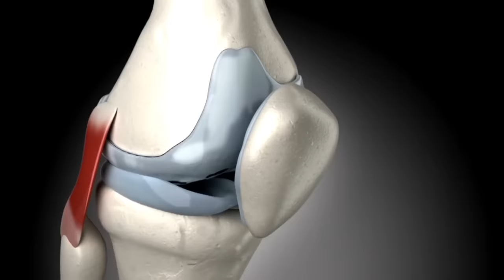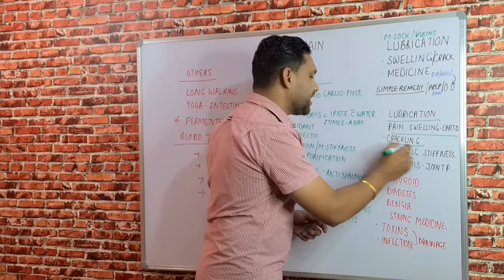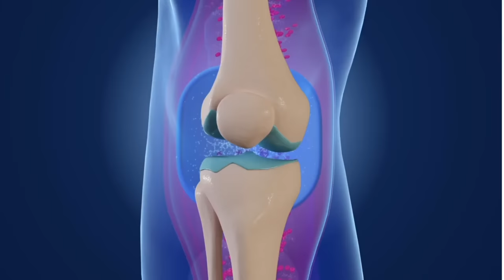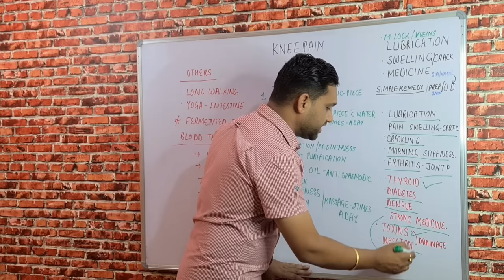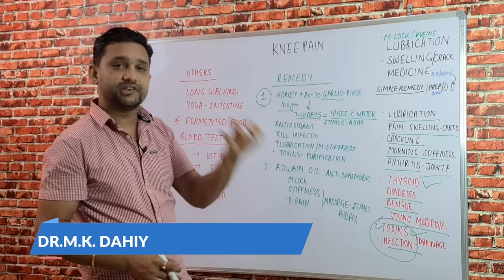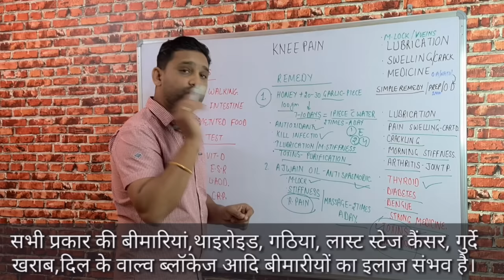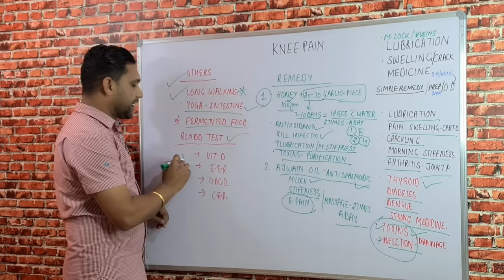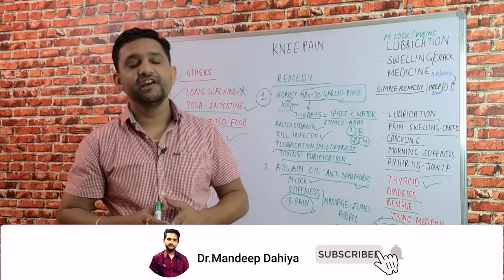घुटनों में gap + घुटनों की ग्रीस बढ़ाने का आसान तरीका,Joint pain बिलकुल ठीक knee pain Jodon me dard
घुटनों में gap + घुटनों की ग्रीस बढ़ाने का आसान तरीका,joint pain बिलकुल ठीक knee pain jodon me dard,घुटनो की ग्रीस बढ़ाने के लिए क्या खाएं?,घुटनों में गैप आ जाए तो क्या करना चाहिए?,घुटनों में गैप का आयुर्वेदिक इलाज,घुटनों में कट-कट की आवाज आना,घुटनो की ग्रीस कैसे बढ़ाएं,what is the main cause of joint pain?,what can i do to relieve knee pain?,joint pain all over